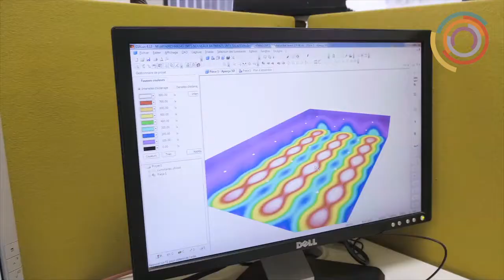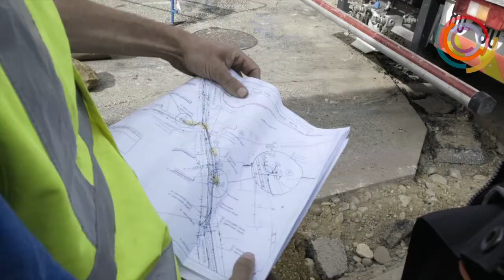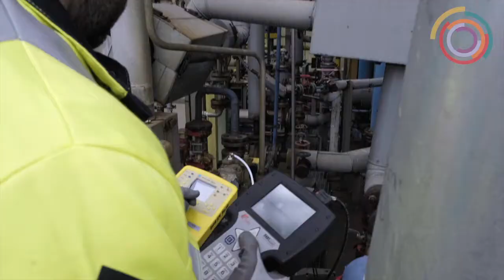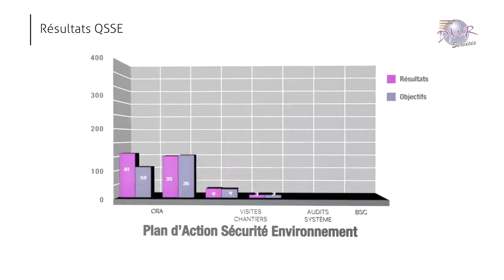DMRS présentation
prises de vues eric Fabre
montage florent Colnot